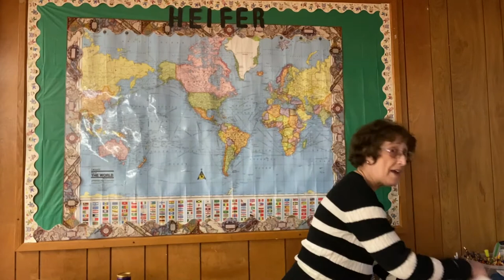Central Square Congregational Church Week One Grades 7 12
Grades 7-12

                                                     God’s Gift to People

Listen to the Bible story of Jesus and the Woman of Samaria on line or read John 4:4-27 in your Bible.  Find out why the disciples were shocked that Jesus talked to the woman.  How can we treat people who are different than we are, and who do things that we disapprove?  Have someone read some of the Bible verses listed as you hold the clay and mold it. Send the name of the animal you wish to sponsor and where in the world your animal may be sent.